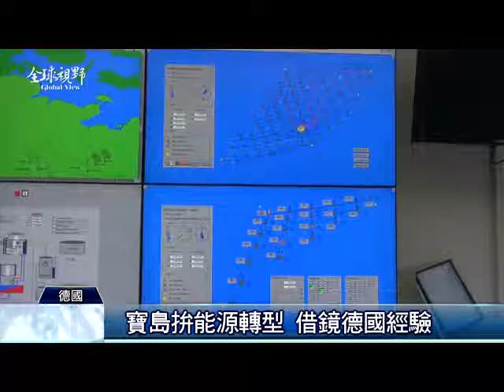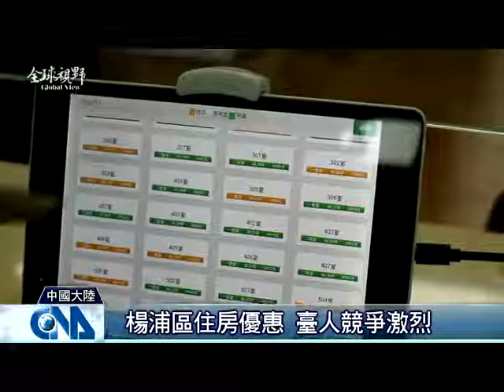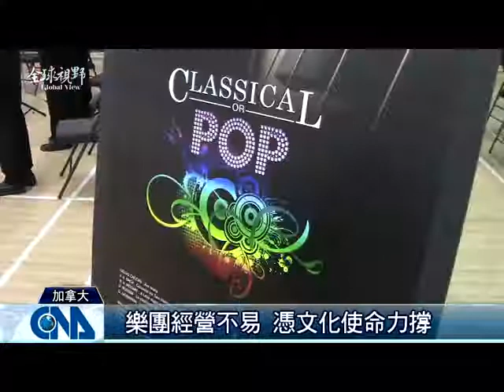中央社《全球視野》第2442集2018-04-10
(中央社)您好，歡迎收看全球視野，我是張雅婷。今日內容：(暖化衝擊 全球氣候訴訟增加)(離岸風電 借鏡德國經驗)(臺人在滬申請人才房 享待遇)(林聰賢率團赴大馬 推鳳梨釋迦)(音樂之美 多倫多臺灣室內樂團)謝謝您一直以來對節目的支持，我們在臉書開設了粉絲專業，歡迎您上網提供我們寶貴的意。未來我們也會繼續努力服務海內外媒體，當然更重要的是提供給觀眾優質的國際新聞，請您持續鎖定。我們在華視MOD55頻道和中央社網站都有播出。謝謝您的收看，我是張雅婷，我們再會。